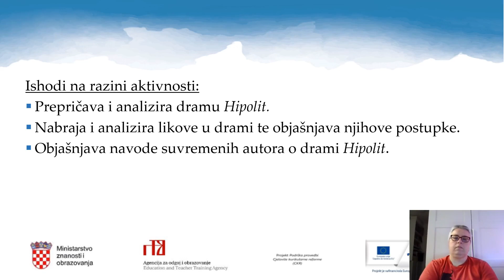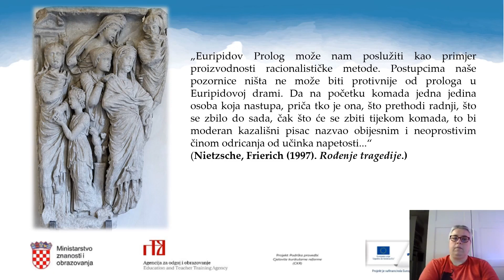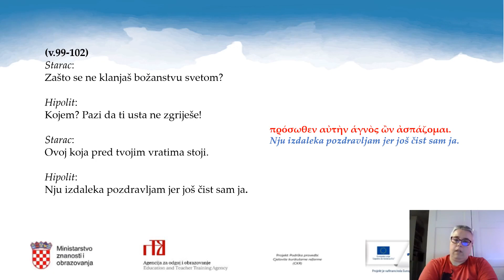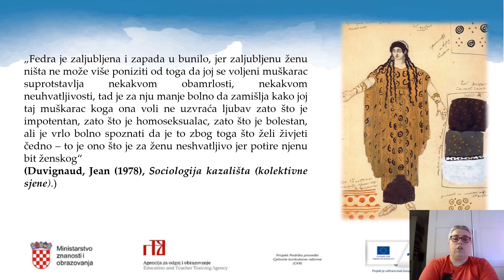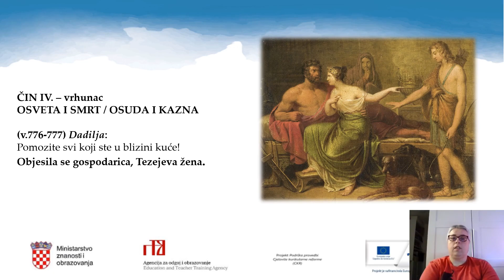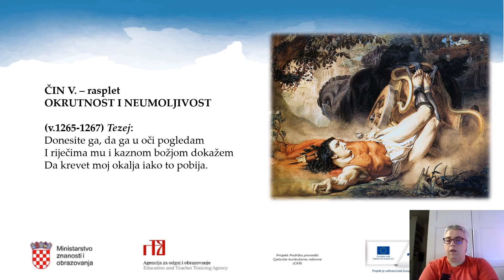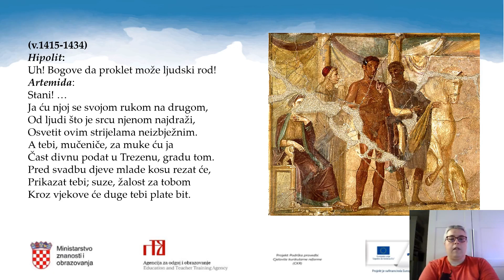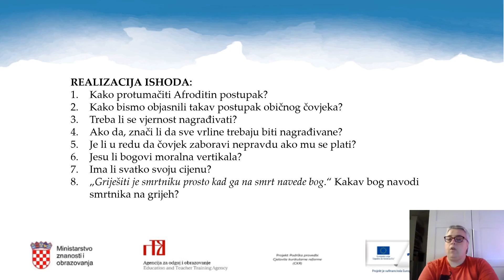Grčki jezik, 3. r. SŠ (nastavljači) - Euripid, Hipolit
Autor: Dubravka Matković